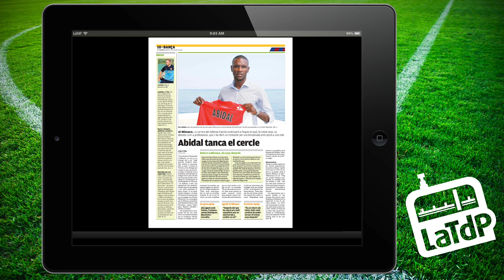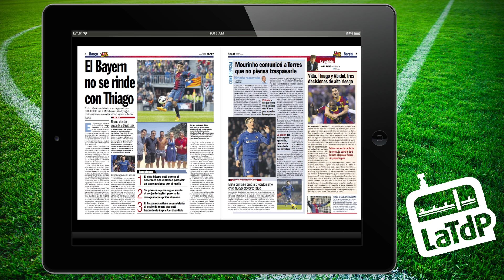La Transmissió d'en Puyal - LaTdP